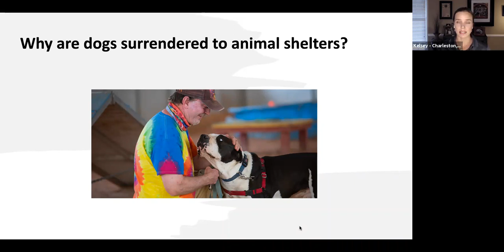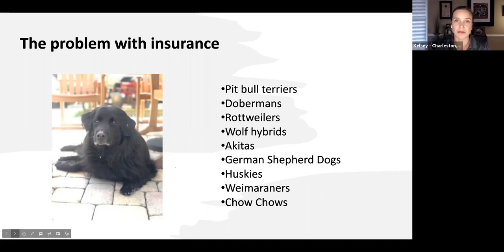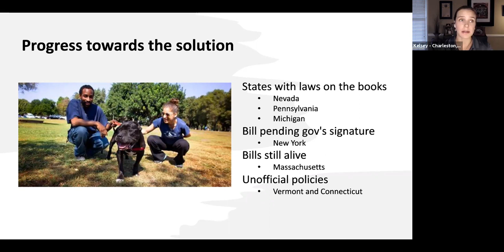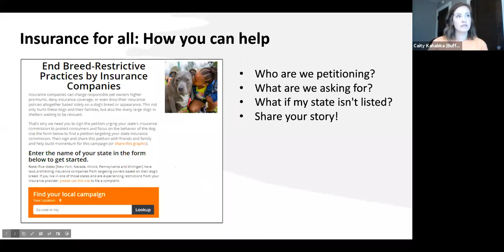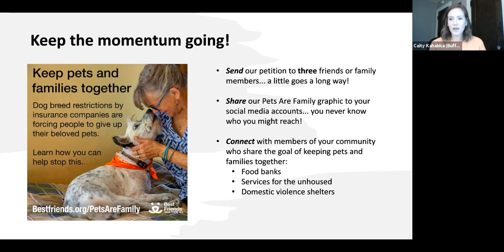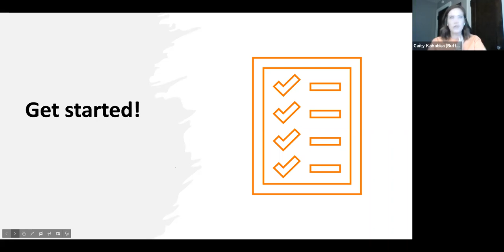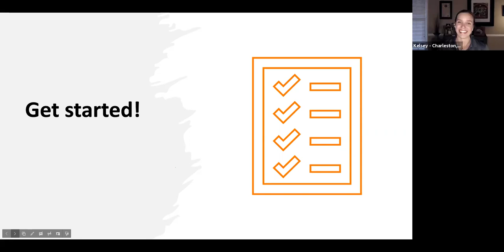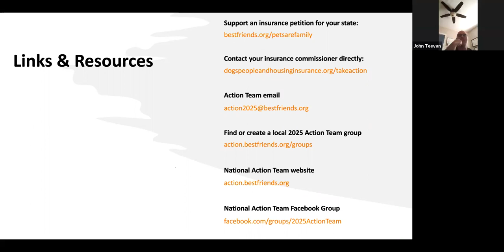Keeping Pets with Their Families - 2025 Action Team Training (August 2021)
Keeping pets with their families is one of the most (if not the most!) impactful ways to reduce the amount of pets entering and ultimately being killed in our nation’s animal shelters.

Any policy that forces otherwise responsible, loving owners to even consider parting with their pets is directly contributing to the problem we are all here to change.

One example is insurance companies refusing to cover, or raising the price of coverage, for homeowners/renters insurance based solely on a customer’s breed of dog. A few states have already banned this practice, but there is still much progress to be made.

This month’s training will show you how to get involved.

We were joined by legislative attorney Kelsey Gilmore-Futeral to discuss how insurance fits into Best Friends’ larger Keeping Pets with Their Families campaign, and then, the team will share detailed steps on how YOU can be an integral part of it.

Note: Due to a tech glitch, the recording starts 5 minutes into the call.